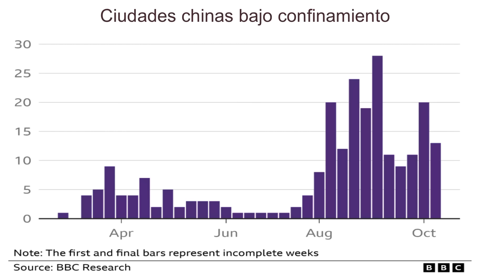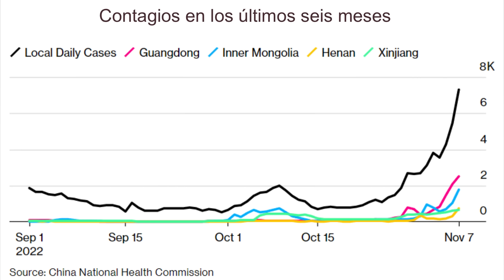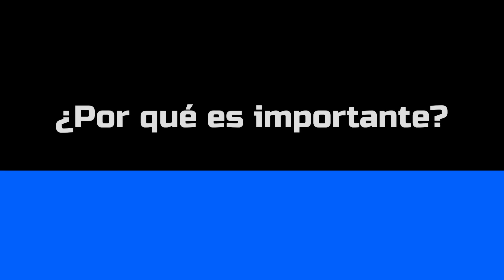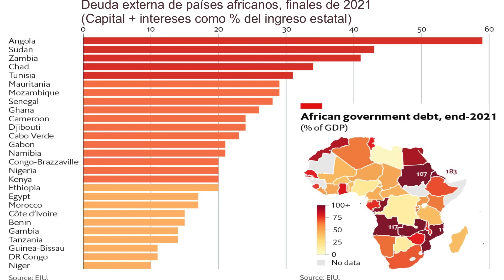ETIOPÍA ATACA OROMIA💥MÁS CONFINAMIENTOS en CHINA💥GRESCA en YEMEN💥COREA vende MUNICIÓN💥DEUDA en CHAD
Semanario geopolíitico en el que repasamos las noticias más interesantes de la semana anterior.